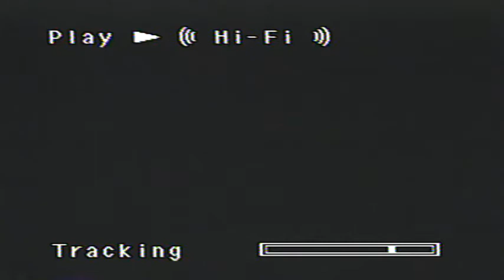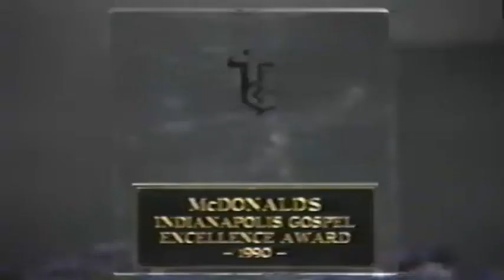John P. Kee - Live Video Recorded at The GEM Awards 1990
The New Life Community Choir Featuring: JOHN P. KEE
The Storm Is Passing Over Full-Length Concert Video
Recorded Live! at the GEM Awards 1990

The Storm Is Passing Over
When You Pray
Oh How Preicous
Jesus Lives In Me
He Cares